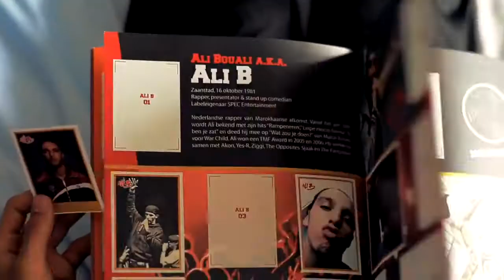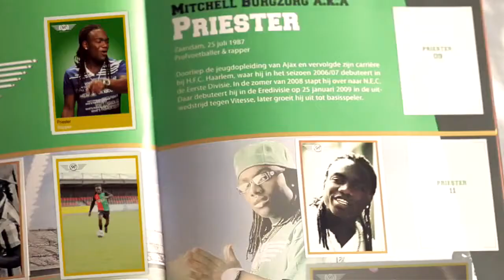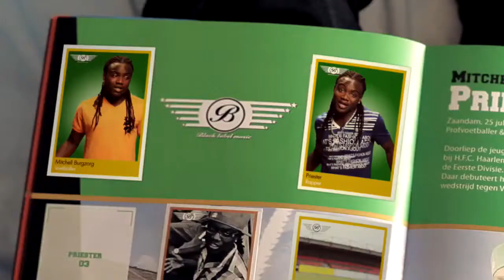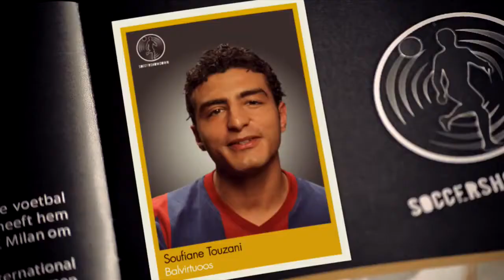Touzani ft. Ali B, Priester & Brownie Dutch - De Baas In Mij [HD] [Lyrics]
De video is niet mijn bezit, copyright is van een organisatie, ik wil slechts helpen met het promoten van de video en het uitbrengen van de lyrics.

I do now own copyright to this video, it's owned by an organisation, I just want to help promote the video en spread the lyrics.

Lyrics in de beschrijving.
Aantal zinnen waren onduidelijk en staan tussen dit teken: ~

Jou..

Youssef? Youssef? ~...~

Ali B:
Je hoort hoe ik met m'n flow dribbel
Je kunt me uitfluiten maar ik sta nooit whistle
Zodra m'n voeten in de zestien de bal raken
Wordt je ritueel geslacht, die boy die is een afmaker
Veel van jullie zijn niet ready
Scherp als Wesley Sneijd' met een messie
Straatvoetbal, Robin Hood, van Persie
Kleine Shaqueel doe de groeten aan Jessie
Doe ik mee in een toernooi win ik zeker
Krijg ik dan eventjes dorst drink ik uit de beker
M'n carrière is Usain Bolt
Die van jou is wat invalide hij loopt voor geen meter
Adios, bye bye amigos
Rappertjes zijn kaboutertjes en ik stuur ze naar het bos
Aanvallen, alle passen zijn gericht
Verdedig met poëzie, gaten die zijn gedicht

Brownie Dutch (refrein):
Het zonnetje schijnt heel de dag in mijn hoofd
Ik voel me goed want ik zit in mijn flow
Laat me gaan want de boy is aan
En ik amuseer de mensen graag
Ik voel mij de baas, voel de energie
Zie ik doe mijn ding ook al is er geen publiek
Alsof ik door een roze bril m'n leven zie
Want dit is de baas in mij

Priester:
Het is de baas boven baas
Priester baby in die bitch
Je boy staat rechts back maar ziet m'n foto in de spits
Nummer 1 als de keeper
Ik kom veel te ziek
Geef m'n lyrics een steekpass want me lines die gaan veel te diep
Is hoe ik doe, ik ben een baas ik weet het
En je meisje valt voor me als Suarez in de zestien meter
Wie is de baas!? Zeg ik: hoi, ik.
Ik heb de bal onder controle alsof ik dribbel met de joystick
Het is je boy, bitch, kom Priest checken
Pak je shine in interviews, want in het veld heb je niets te zeggen
Was even bezig, maar ik ben er G
De game heeft me gemist net als Seedorf z'n penalty
Dus, nu ben ik back kom met recht op m'n track
En misschien zei ik het al ik ben the man of the match
Dus wil je Burgzorg, of wil je Priest?
Twee bazen in wat ze doen en voor de rest zeg ik

Touzani:
Soufiane Touzani aan de bal en ik lach
Dan space ik in de nacht kom ik beter voor de dag
Turn around the world als de wereld om z'n assie, zie
Je ziet m'n trucs, wilt het ook, ik zeg probeer het met een kwast
Maak een tekening of schilderij
Jij hebt niet die skills van mij
Jullie houden hoog en ik doe de Cirque de Soleil
Merci beaucoup, applaus is op z'n plaats
Speel je de vedette zet ik jou weer op je plaats
Een plaatsje op de bank, ik wil dat jij 'm warm houdt
Chicks willen plakken maar ik ben al met de bal getrouwd
Geef me die pass, je weet ik ben de baas
Alles loopt gesmeerd dit is Calvé pindakaas